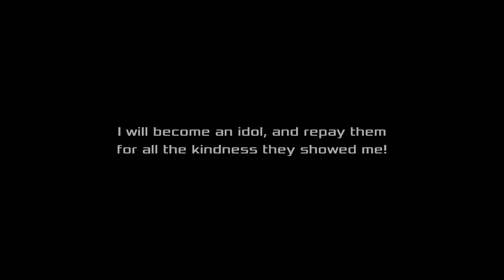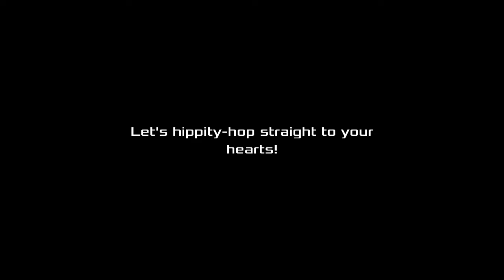AKIBAS BEAT - Chap. 2: Awakening From A Dream pt2